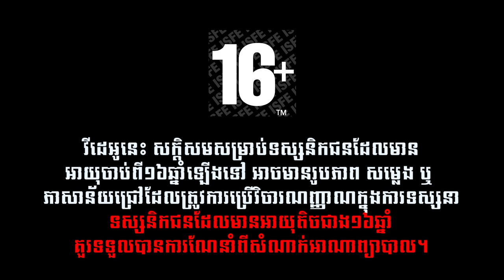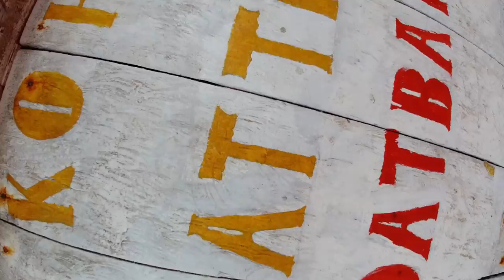(16+) Koh Rong Part 2 [Bunleng Vlog]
សុំទោសរាងរវល់បន្តិច មិនសូវបានផុស! ឥលូវមកទស្សនាថ្ងៃទី២ម្តង ចង់ដឹងថា​ខប់យ៉ាងណា!!!

Editing/Gaming PC: V-Tech Gaming Center
GoPro mounts: Pro Mounts Cambodia
Camera Vlog: Leng kheang / ឡេងឃាង